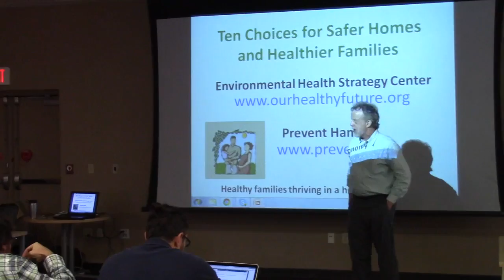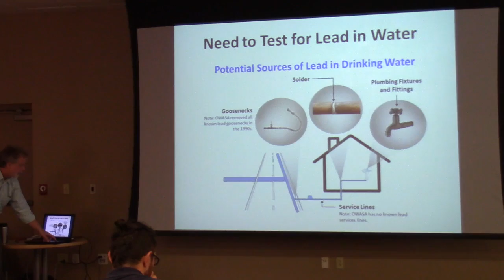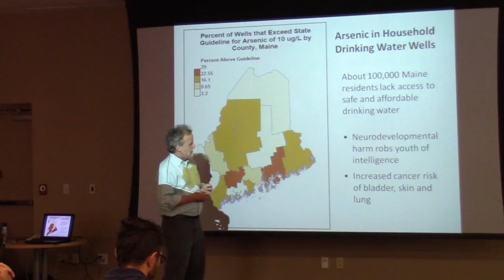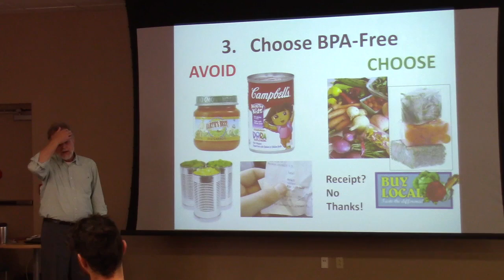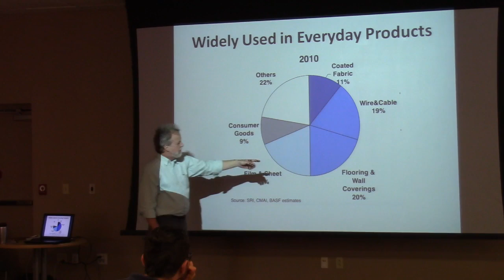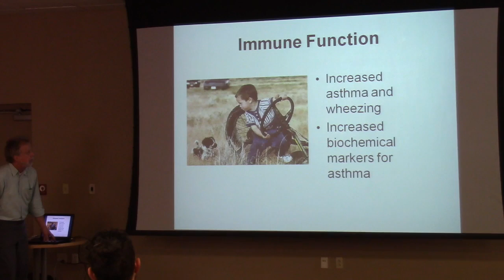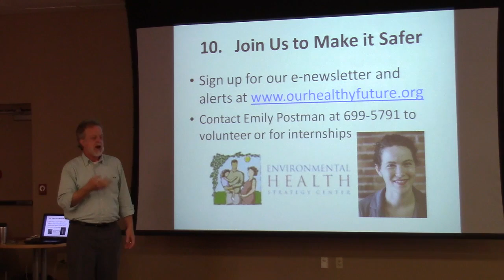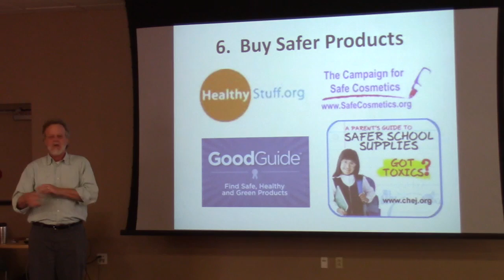UNE Lunch and Learn - 10 Choices for Safer Homes and Healthier Families